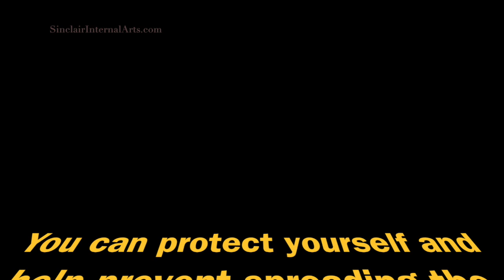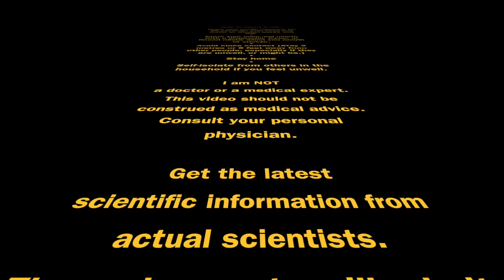How to NOT kill people with your thumb. (A Covid-19 public service announcement)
There was a time, not long ago, when killing a person with your thumb was a rare skill, and something that was easy to avoid doing. But now, the great challenge of our time is to avoid accidentally killing each other with our bare hands. STAY HOME!

During more than 40 years as a martial artist, I have had the occasional privilege of teaching (and learning from) selected special forces personnel from 5 different countries. One thing that I learned is that, while soldiers are trained to kill (among other things), the most valuable attribute of any military is the ability to avoid violence. As soon as the killing starts, it is a failure of strategy, tactics, and/or policy.

We are at such a place now. The enemy is microscopic. The cost of the battle will be high. There is no way to avoid that. The important thing is to realize what actions and sacrifices we need to make, and to do it as soon as possible.